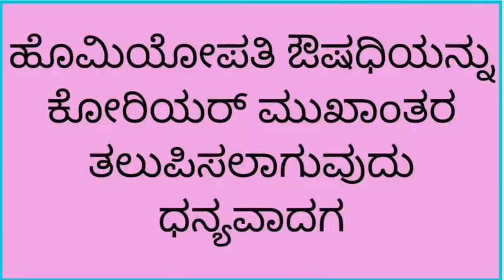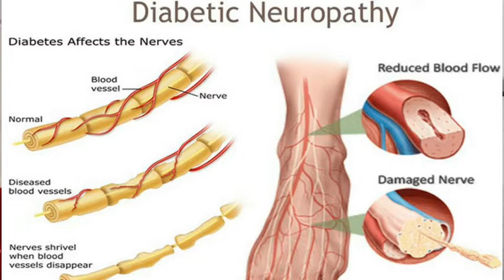Diabetic neuropathy kannada cause symptoms homeopathy treatmentಡೈಬೇಟಿಕ್ ನ್ಯೂರೋಪತಿಕಾರಣಲಕ್ಷಣಚಿಕಿತ್ಸೆ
Diabetic neuropathy kannada cause symptoms homeopathy treatment ಡೈಬೇಟಿಕ್ ನ್ಯೂರೋಪತಿ ಕಾರಣ ಲಕ್ಷಣ ಚಿಕಿತ್ಸೆ

Diseases informations
Homeopathy medicines
Health tips
immunity booster food
Healthy Diet
Healthy foods
Diabetic neuropathy kannada cause symptoms homeopathy treatment
ಡೈಬೇಟಿಕ್ ನ್ಯೂರೋಪತಿ ಕಾರಣ ಲಕ್ಷಣ ಚಿಕಿತ್ಸೆ
Unit 1

Unit 2
Bengaluru 560041

Regards
Dr Sadeep